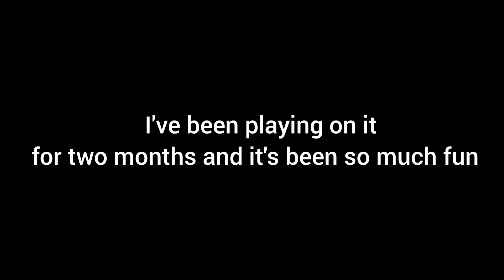Terraria let's play episode 27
Terraria Journey's End